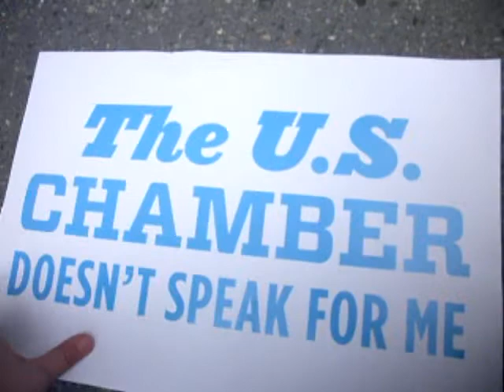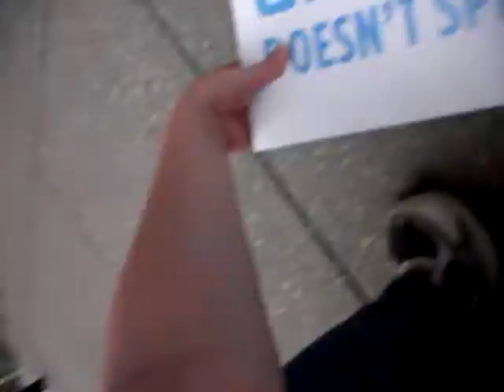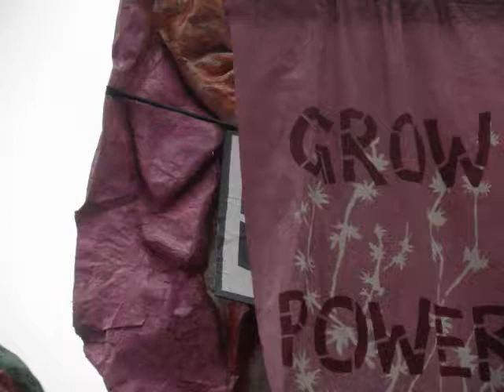powershift 2011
an inspiring view rejecting the idea of dirty energy like coal and fossil fuels...